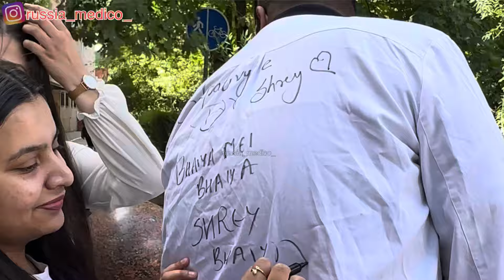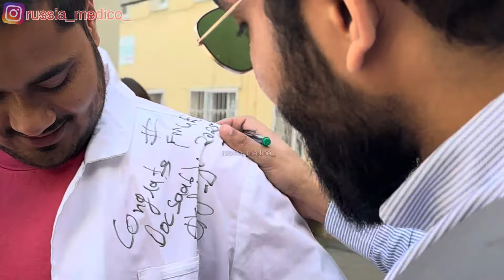Time to say goodbye, but the memories will last forever | Last day MBBS Medical University Russia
Welcome to my blog Russia Medico.

Here on this channel we are going to talk about the Dialy life of an indian student studying abroad in russia.

On this channel i talk about the various universities, Guide students who want to aspire a great doctor but due to any reason they are not able to study in their native countries.

 we talk about university admission, and many mre crisp topics related to it.

Thanks a lot for your attention.
have a great and nice day.